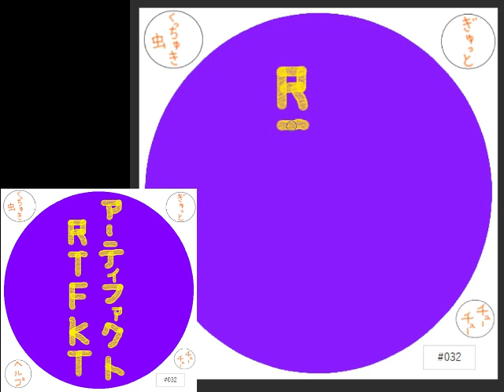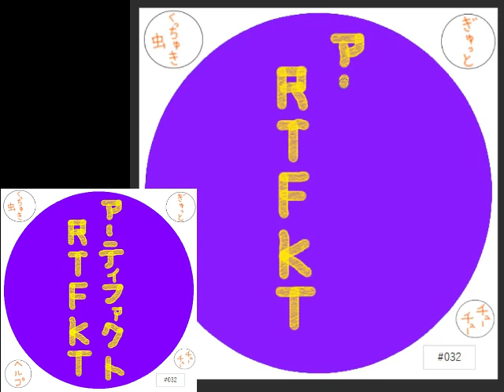【 Capture writing 】 NFT 【OPEN SEA】 Lucky Names 032 RTFKT アーティファクト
I am making an NFT.
I'm glad if you can see it

Amzonn app

Hello, I'm NOBIRU BLOG.

I will explain this work.

Japanese calligraphy is drawn vertically.

Then write the letters with soot-based ink called SUMI.

This work expresses those characteristics.

Yellow represents fortune.

Purple represents a noble person.

Writing a name using those two colors leads to wealth and fame.

I will tweet at the time of listing, so please register on twitter.

こんにちは私はNOBIRU　BLOGです。

この作品の説明をします。

日本の書道は縦書きで描きます。

そして文字を煤を使った墨と呼ばれるもので書きます。

この作品ではそれらの特徴を表現しています。
黄色は金運を表しています。

紫は高貴な人物を表しています。

その二つの色を使って名前を書くと富と名声につながります。

私はあなたの幸福になることを願います。

良ければ私のコレクションを見てください。